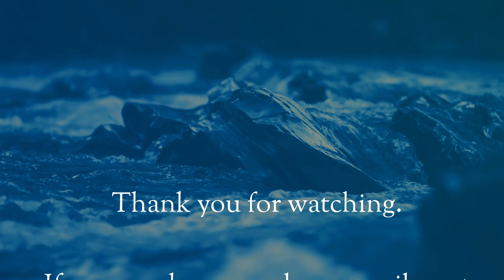A Sword Rather than Peace : Matthew 10 : 28-46